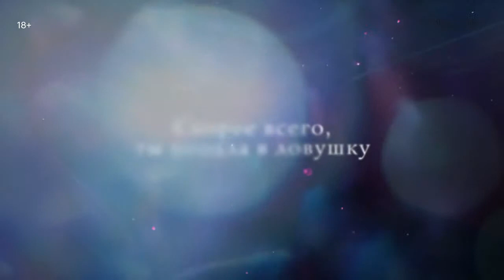Тайные истины 1 сезон Русский трейлер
Оригинальное название - Verdades Secretas
Страна - Бразилия
Режиссер - Мауру Мендонса Филью, Андре Баррош, Андре Фелипе Биндер,
В главных ролях - Камила Кейроз, Мариета Северо, Агата Морейра, Родриго Ломбарди, Дрика Мораэс, Рейнальдо Джанеккини, Райнер Кадети, Ана Люсия Торре, Гильермина Гинли, Граци Массафера

Девушка грезит о карьере модели, поэтому переезжает в большой город Сан-Паулу, где любым смелым начинаниям открыты все дороги. Вместе с ней на новом месте обживается и ее мама Каролина. Арлетт удается попасть в модельное агентство, которым управляет некая особа по имени Фанни Ричард. Хозяйка данной организации красноречиво и заманчиво описывает все преимущества работы у нее, обещает блестящее будущее. Однако на деле все не так радужно… Девушка уже видит себя на самых модных показах. Ее фотографии наверняка будут украшать обложки самых популярных глянцевых изданий. Ради этого она берет себе яркий псевдоним Анжел. Героиня бразильской мелодрамы «Тайные истины» пока не понимает, что модельное агентство на самом деле предоставляет эскорт-услуги для состоятельных клиентов.

Правообладатель разрешил нам использовать видео. Правообладатель "Universal Pictures (ZEFR) " монетизирует это видео.